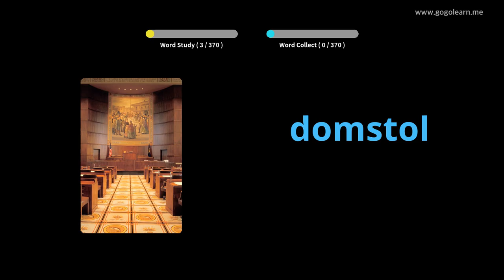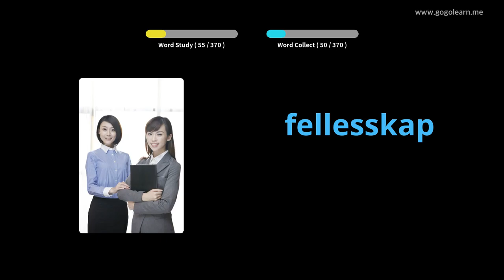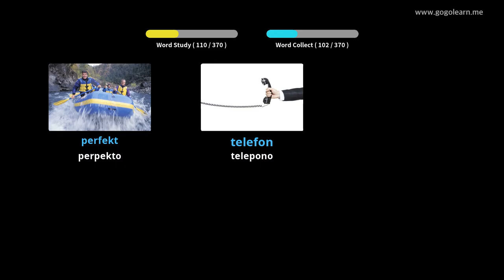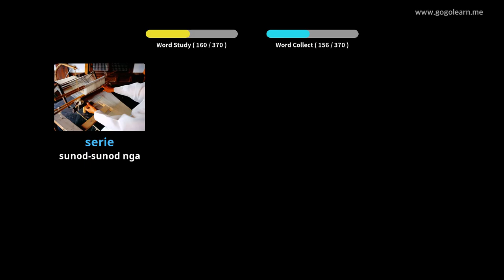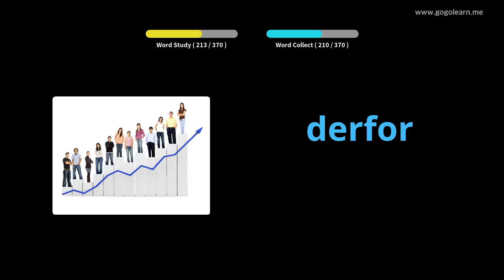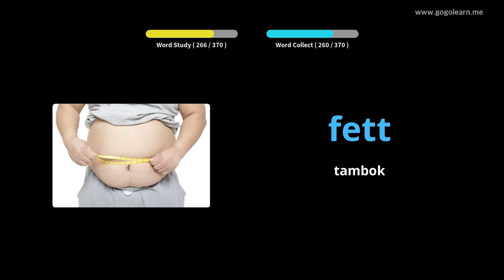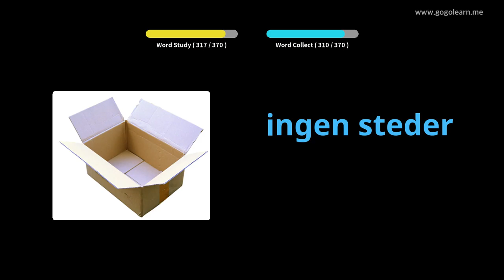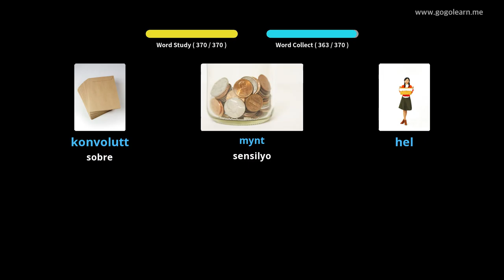Norwegian nga Bokabularyo sa Secondary School 2 | Golearn